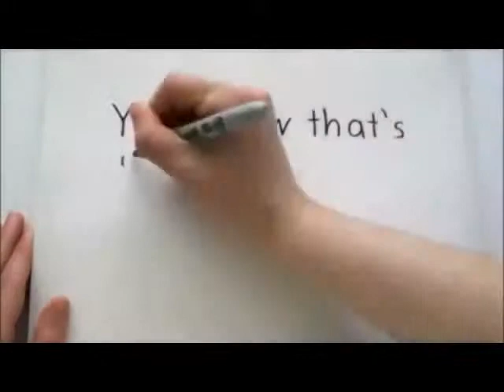Old Lady Hump